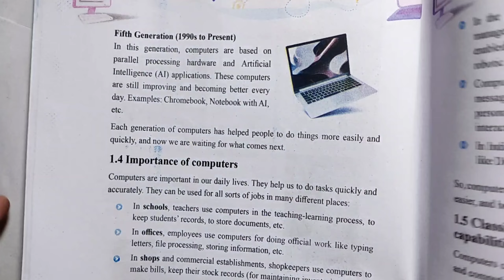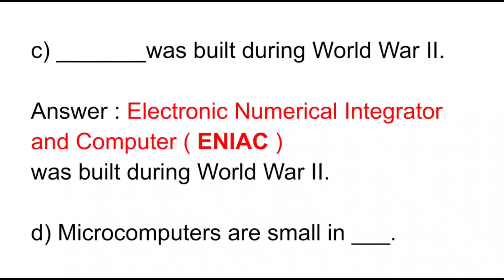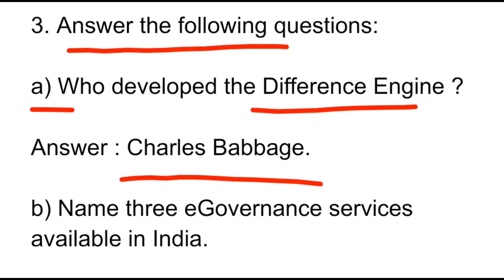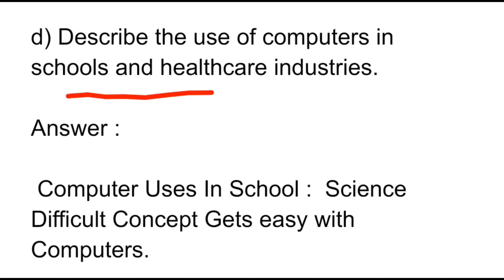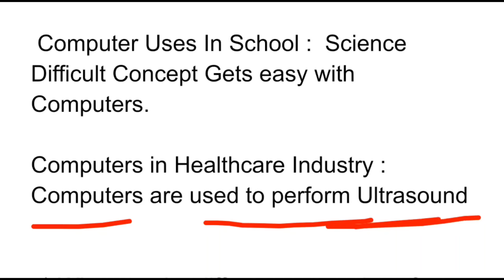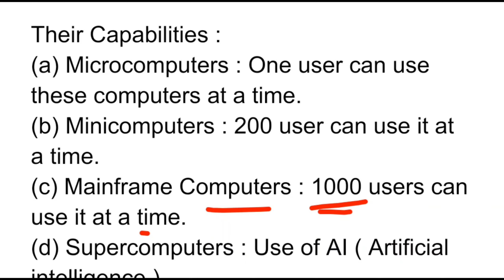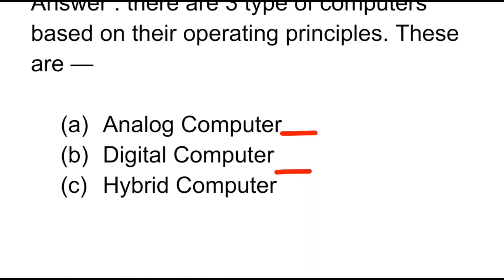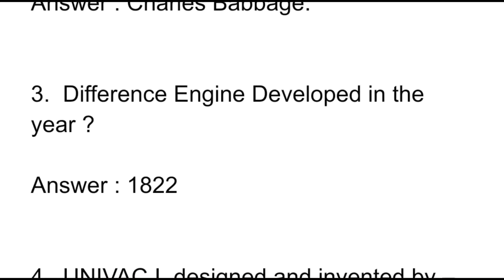Class 8 Computer Chapter 1 Question Answer Assam // Class 8 ICT Lesson 1 Question Answer // G5E7X9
Class 8 Computer Book Scert Lesson 1 Solution

Lesson 2 👉

G5e7x9

Class viii ict book solution

Introduction to Information and Communication Technology

Part - III

ENIAC

Abacus

Difference Engine

Supercomputers

Hybrid Computers

Computer come from Latin word compute

C1w4l9